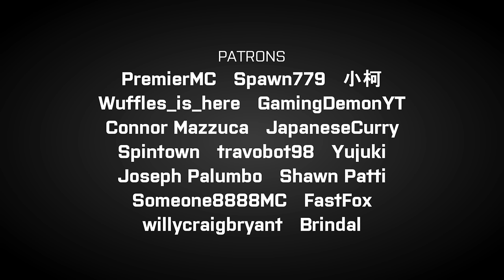Skywars: FULL TRILOGY (Minecraft Animation) [Hypixel]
Witness the full Skywars Minecraft Animation trilogy, uninterrupted as one full movie!

First experience the original Skywars, a team game in the snowy map of Frostbite, where a dragon and a derpy noob are the greatest threat. Next, explore a game of Skywars MEGA, where Arbiter and the Derp must team up to take down Herobrine. Finally, enjoy a more comedic and funny animation about a hacker ruining a game of Skywars SOLO.

Big thanks to everyone who has been a fan of these Skywars animations! I had a lot of fun making them all, but am ready to move on and make new things. :)

SERVER IP
mc.hypixel.net